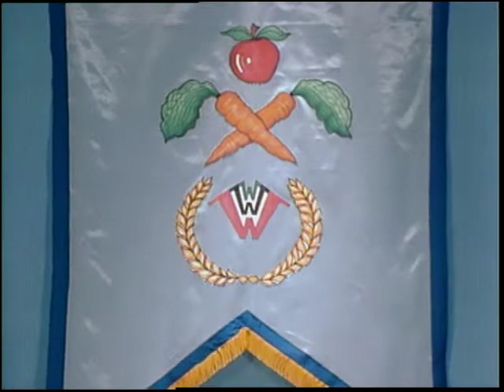014 Well Well Well The Wellness Team